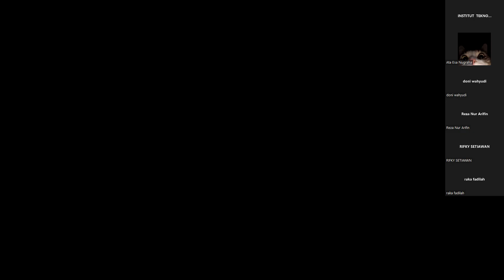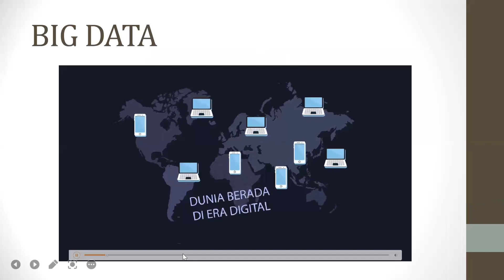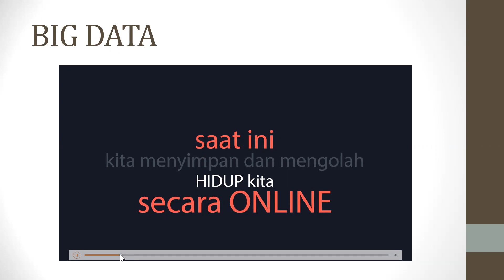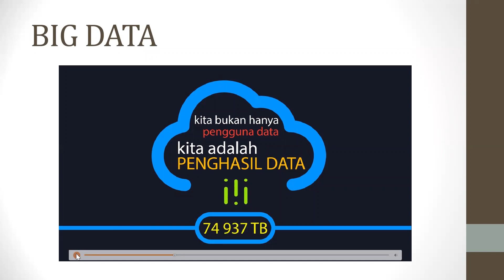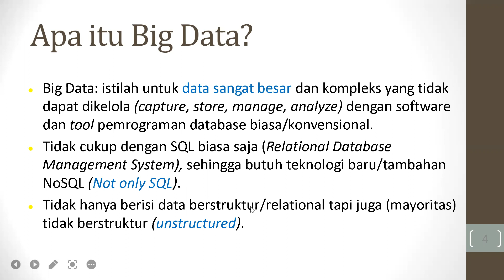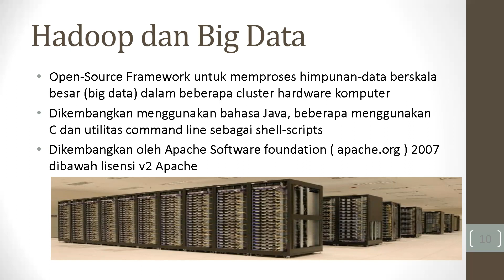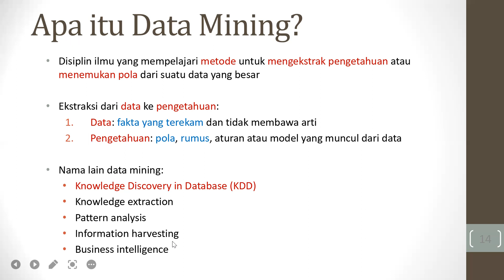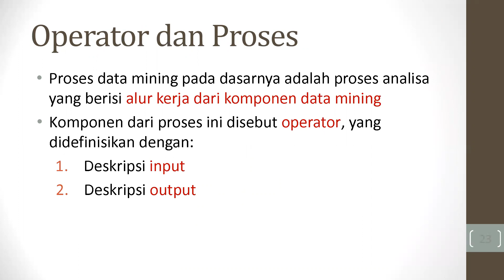2022-05-31 18.18.46 Big Data & Analytic + Praktek (TI126) - Sore